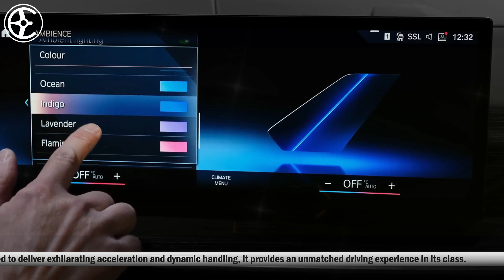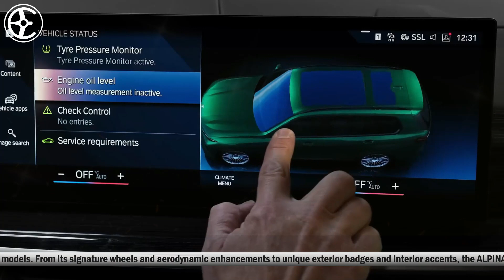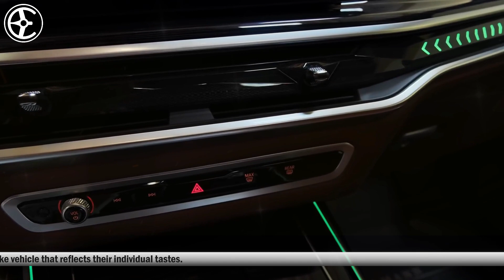2024 BMW ALPINA XB7: Excellence for Luxury SUV Lovers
2024 BMW ALPINA XB7: Excellence for Luxury SUV Lovers

Performance: ALPINA's touch enhances the already impressive performance of the BMW XB7. With a powerful engine tuned to deliver exhilarating acceleration and dynamic handling, it provides an unmatched driving experience in its class.

Exclusivity: ALPINA models are known for their exclusivity, with limited production numbers and bespoke features. Owning a 2024 BMW ALPINA XB7 means being part of an elite group of automotive enthusiasts who appreciate craftsmanship and performance.

Luxury: The XB7 combines the practicality of an SUV with the opulence of a luxury vehicle. From premium materials used throughout the interior to advanced technology features and comfort amenities, every aspect of the ALPINA XB7 is designed to provide a first-class experience for both driver and passengers.

Distinctive Design: ALPINA's design touches set the XB7 apart from standard BMW models. From its signature wheels and aerodynamic enhancements to unique exterior badges and interior accents, the ALPINA XB7 exudes sophistication and style.

Customization: ALPINA offers extensive customization options, allowing buyers to tailor their XB7 to their exact preferences. Whether it's selecting from a range of exterior paint colors, interior upholstery choices, or additional performance upgrades, customers can create a truly bespoke vehicle that reflects their individual tastes.

Resale Value: ALPINA vehicles often maintain strong resale value due to their limited availability and desirability among collectors. Investing in a 2024 BMW ALPINA XB7 could prove to be a wise financial decision, as its rarity and performance pedigree may command premium prices in the pre-owned market.